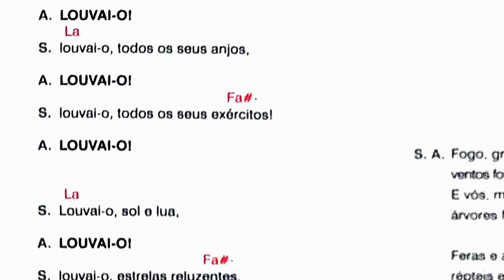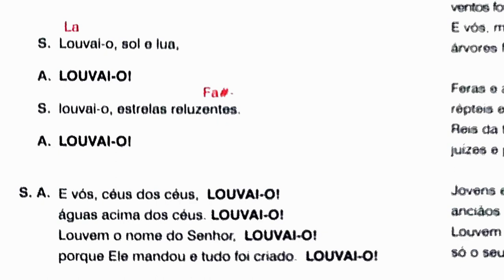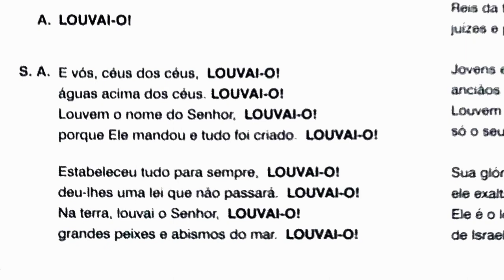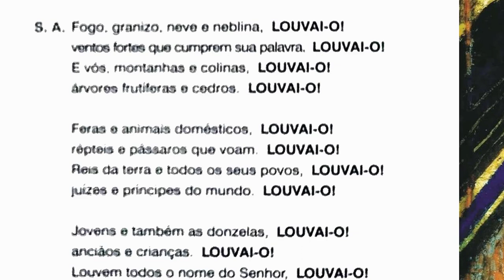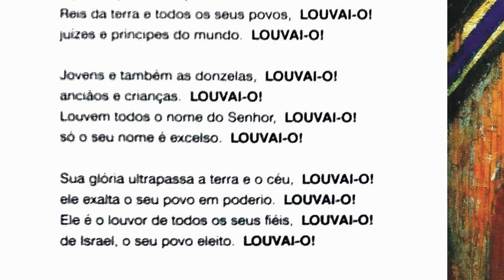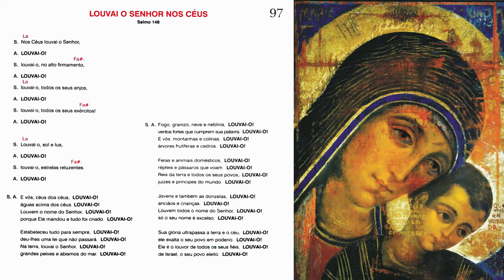LOUVAI O SENHOR NOS CÉUS - Salmo 148